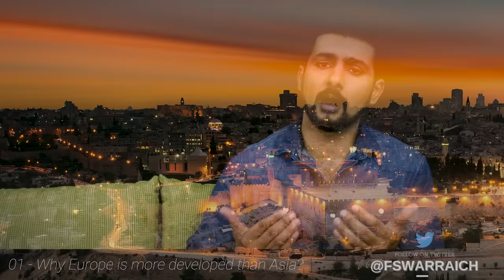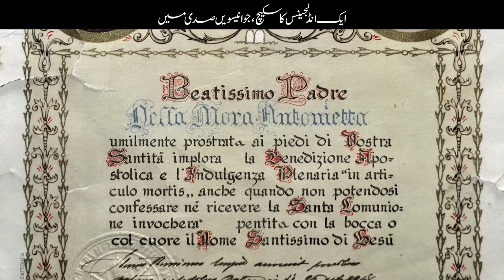How Europe defeated the Church’s monopoly? | Faisal Warraich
★ ☆ Films you must watch before you die
📜 Chapters
00:00 The grip of the Church
18:11 How Martin Luther challenged the Church?
☕ Contacts for ads and marketing